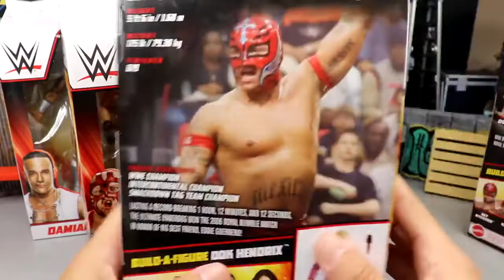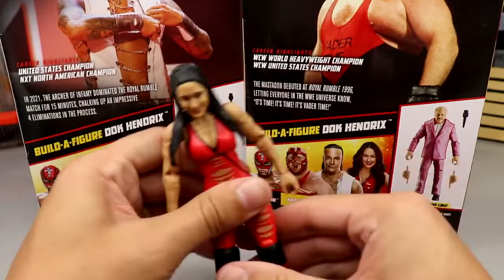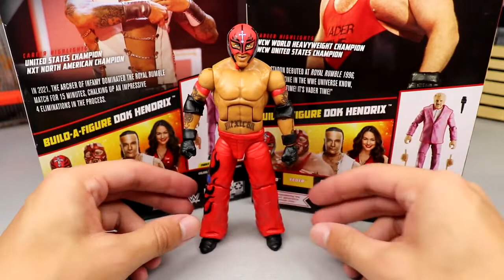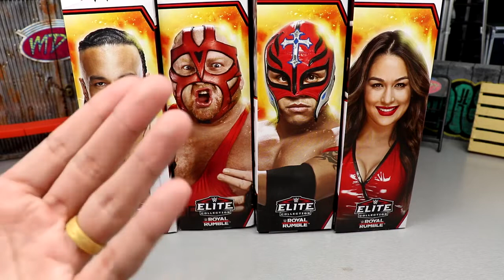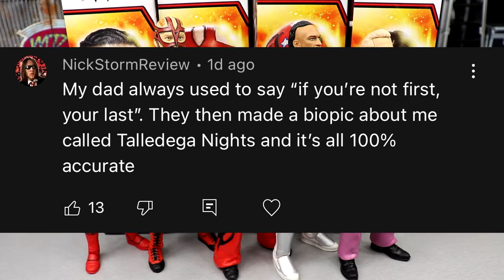ROYAL RUMBLE 2023 ELITE SET REVIEW! DOK HENDRIX BAF!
WWE Royal Rumble 2023 Elite figure set review Dok Hendrix build a figure wave wwe elite action figures 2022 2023 new wwe action figures toys wwe royal rumble surprise entrants winners If you guys enjoyed the video dont forget to hit that LIKE button & subscribe for more EPIC WWE Figure related videos! Welcome to the home of the BEST WWE figure videos here on YouTube! We do a ton of CUSTOM WWE elite figures, as well tips,tricks, and our very own WWE figure show! GET ALL YOUR EPIC WWE FIGURES AT WRESTLINGFIGURES.COM! GET YOUR WWE ACTION FIGURE LOCKER ROOM & BACKDROPS OVER AT EXTREME-SETS.COM!